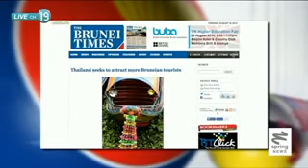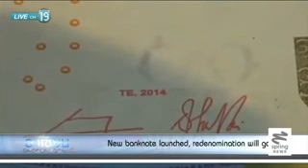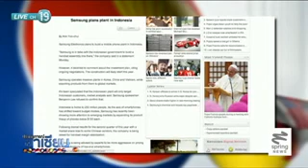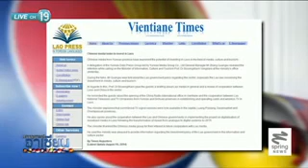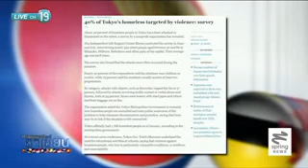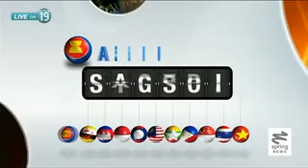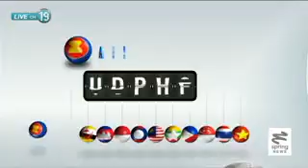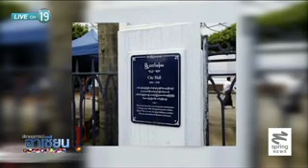ปรากฏการณ์อาเซียน 20/8/57 : มหกรรมยานยนต์ ตลาดรถยนต์ไทยและอาเซียน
ติดตามรายการ "ปรากฏการณ์อาเซียน" ได้ที่

ASEAN Headlines : เอกอัครราชทูตไทยประจำบรูไน กล่าวรัฐบาลไทยพยายามดึงดูดชาวบรูไนท่องเที่ยวในไทยให้เพิ่มขึ้นในปีนี้ การท่องเที่ยวแห่งประเทศไทย มีความเชื่อมั่นว่าจะดึงดูดนักท่องเที่ยวชาวบรูไนได้มากขึ้นโดยชูจุดขายของไทยอาทิชายหาดและทะเลที่สวยงาม รวมถึงโรงแรมและห้างสรรพสินค้าชั้นนำ ขณะเดียวกัน ธนาคารกลางประเทศอินโดนีเซียยืนยันว่าจะเดินหน้าแผนปรับค่าเงินสกุลรูเปียห์ต่อไปด้วยการตัดเลขศูนย์ออกไปสามหลัก แม้ว่าจะมีการออกธนบัตรฉบับ 100,000 รูเปียห์ใหม่ก็ตาม

ASEAN Direct : สดสายตรงไปยังประเทศลาว คุณคุณเอกสันต์ ทิพพะจัก (ผู้สื่อข่าว จากโทรภาพแห่งชาติลาว) รายงานว่าสปป.ลาวเตรียมจัดงานมหกรรมฝีมือหัตถกรรมลาว ครั้งที่ 13ขณะเดียวกัน สปป.ลาวจะขยายเนื้อที่ปลูกกาแฟให้ได้ 780,000 ไร่ ภายในปี 2025

AEC Focus : คุณทิพากร ศุภลักษณ์ จะพาไปพูดคุยกับคุณจรวย ขันมณี ประธานกรรมการอำนวยการจัดงาน Big Motor Sale 2014 ถึงตลาดรถยนต์ในไทยและอาเซียน